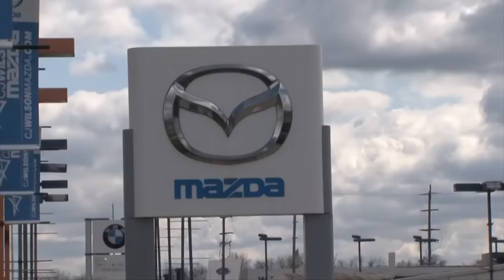Chicago Red Stars vs. Orlando Pride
Toyota Park - Bridgeview, Ill.
6:00 p.m. ET